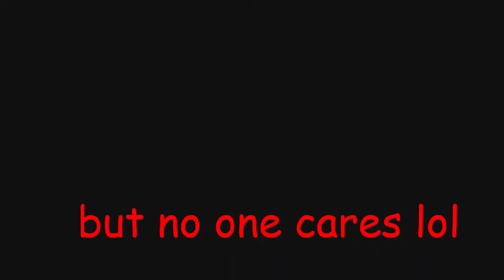Splatlanders Episode 2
This Video was uploaded before I knew I was Transgender and may contain topics like my deadname which I do not identify as now.

My preferred name is Amelia.
My preferred pronouns are She/Her.

Hello Youtube and welcome to another Splatlanders video on the channel! In this series we will play the secret story in splatoon 2 ( that definitely isn't Skylanders Superchargers) Till next time, Stay Fresh!